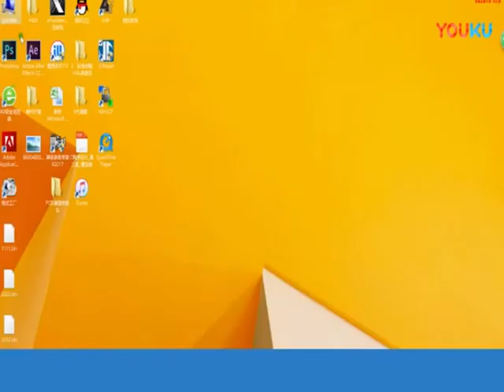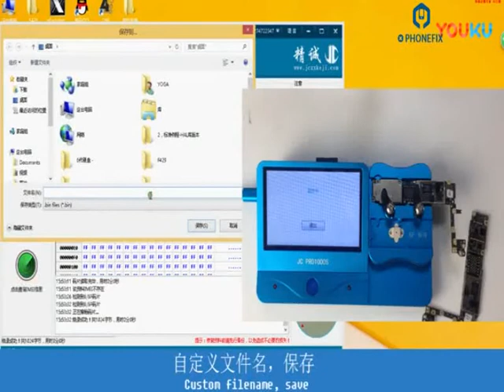JC pro1000S logic baseband eeprom ic for Iphone 6S 6SP 7 7P IPad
JC PCIE Nand Flash Repair Machine is iPad and iPhone diagnostics tool;
It is used for iPhone 7 / 7P 6S / 6SP / 5SE / iPad Pro Nand test, SN change, iPhone 6S / 6SP / 5SE iPad Pro storage upgrading, Nand underlying data modificatioN;
The professional Nand Test Fixture must work with NAVIPLUS PRO3000S machine.

Function:

1:  Don't need Boot Nand Flash, easy to use
2:  Support iphone 6S / 6SP / 5SE / iPad Pro models: SN, country, color modification.
3:  Nand Flash dard-disk capacity expansion or repair. Expand your iPhone 6S / 6SP / 5SE / iPad Pro nand flash storage
4:  Batch / Mass Burning NAND, Fast and convenient
5:  Modify Nand underlying data. Kernel data file repairing
6:  Support Wifi underlying data repairing, remove WIFI Binding problem, changing WIFI IC anywhere
7:  2 kinds mode: reading / writing mode,  flashing mode
8:  When the Nand direction is error, automatic alarm, don't damged machine
9:   Fast testing Nand problem, good or bad?
10:  Support the functions updated and extended in future.
11. new design JC PCIE machine can be updated, and support iphone 7/7p NAND, we will publish the method.

if you need more information or the video demo, pls contact with us.

Skype： adk_tech